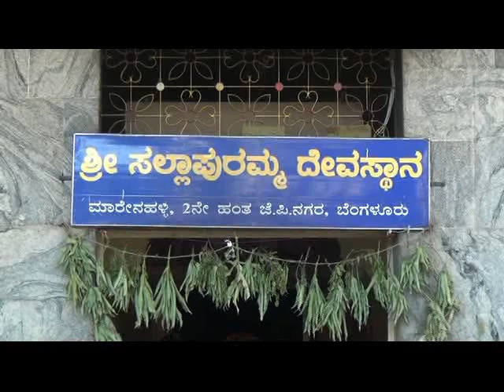K N Lakshmi Nataraj- ward 177 story